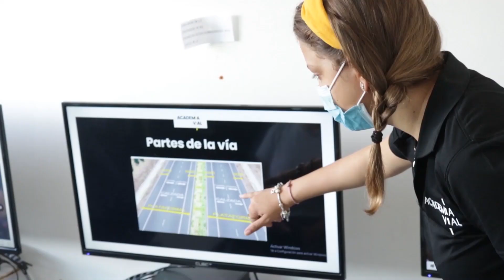¿Cómo salir de un parqueo de reversa en medio de dos carros? | Academia Vial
Ten mucha precaución para salir en medio de dos vehículos. Esperamos que estos trucos te funcionen y que evites cualquier tipo de accidente de tránsito.